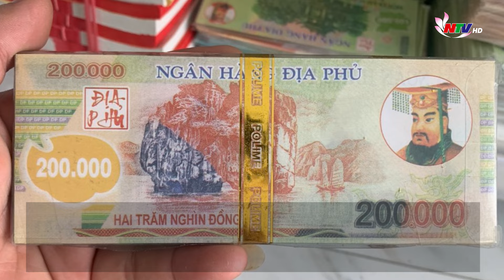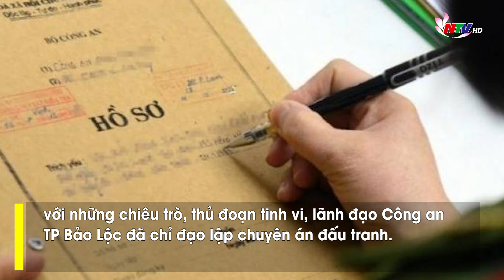Hàng nghìn người sập bẫy nhóm lừa đảo bằng tiền âm phủ như thế nào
Trong số 14 người bị khởi tố, Phạm Minh Thành (26 tuổi), Trần Hoài Tiến (32 tuổi), Nguyễn Hoài Tâm (24 tuổi), Nguyễn Hữu Nghĩa (34 tuổi) và Tô Hoàng Bảo Thúy (24 tuổi) được xác định là nhóm chủ mưu, cầm đầu. Vậy nhóm đối tượng này đã làm cách nào để để thực hiện hành vi lừa đảo chiếm đoạt tài sản? Theo điều tra, những người nói trên đã tạo các tài khoản facebook ảo. Sau đó nhóm này thuê chạy quảng cáo nhằm tạo lượng tương tác cao để rao bán tiền giả và tìm người cần mua để thực hiện hành vi lừa đảo. Các loại mệnh giá được quy đổi thể hiện qua giao dịch mua bán tiền giả gồm: 200.000 đồng tiền thật = 5 triệu đồng tiền giả; 250.000 đồng tiền thật = 10 triệu đồng tiền giả; 300.000 đồng tiền thật = 15 triệu đồng tiền giả; 400.000 đồng tiền thật = 16 triệu đồng tiền giả và 450.000 đồng tiền thật = 22 triệu đồng tiền giả. Khi đặt mua tiền giả, khách hàng không cần đặt cọc tiền, mà chỉ cần cung cấp số điện thoại và địa chỉ nhận hàng. Lãnh đạo Công an TP Bảo Lộc cho biết thực chất các đối tượng rao bán tiền giả, nhưng khi đóng kiện giao cho khách hàng thì bên trong không có tiền giả mà chỉ là các vật dụng như bột khử mùi, bột xi măng hoặc tiền âm phủ. Cụ thể, khi có khách hàng đặt mua tiền giả, nhóm này sẽ thuê người đóng gói các hộp giấy thành các kiện hàng nhỏ. Sau đó cho các loại bột khử mùi, xi măng đóng gói vào bên trong hộp rồi khoét lỗ dán sẵn mẫu tiền âm phủ mệnh giá 200.000 đồng. Từ các kiện hàng này, nhóm lừa bán tiền giả gửi giao hàng tại các bưu cục chuyển phát nhanh cho khách mua tiền giả theo hình thức không được kiểm tra hàng trước. Trong thời gian khoảng 6 tháng, đường dây này đã giao thành công hơn 23.000 đơn hàng trong cả nước và chiếm đoạt số tiền hơn 6 tỉ đồng. Đơn hàng mà các đối tượng giao thành công chiếm khoảng 30% đơn hàng được giao đi. Đến đầu tháng 6, thông qua công tác nắm tình hình cùng các thông tin tố giác tội phạm của nhân dân về nhóm bán tiền giả trên, các trinh sát hình sự - Công an TP Bảo Lộc đã vào cuộc, xác định đường dây lừa đảo quy mô lớn với thủ đoạn hết sức tinh vi, xảo quyệt. Theo lãnh đạo Công an TP Bảo Lộc, nhận thấy tính chất nghiêm trọng của loại tội phạm lừa đảo chiếm đoạt tài sản với những chiêu trò, thủ đoạn tinh vi, lãnh đạo Công an TP Bảo Lộc đã chỉ đạo lập chuyên án đấu tranh. Đội Cảnh sát Hình sự được giao nhiệm vụ là lực lượng chủ công phối hợp cùng các đội nghiệp vụ và công an các phường, xã vào cuộc thu thập tài liệu, chứng cứ đấu tranh phá án. Sau thời gian thu thập các tài liệu, chứng cứ, vào ngày 24-7, lãnh đạo Công an TP Bảo Lộc chỉ đạo Ban chuyên án chia làm 4 mũi huy động hàng chục cán bộ, chiến sĩ đồng loạt tấn công vào 4 tụ điểm của đường dây. Cơ quan điều tra đã làm rõ hành vi lừa đảo chiếm đoạt tài sản của 14 đối tượng liên quan, trong đó có 5 đối tượng có hành vi tổ chức lừa đảo chiếm đoạt tài sản. Khám xét 4 tụ điểm, cơ quan điều tra thu giữ nhiều tang vật liên quan gồm: 1 xe ô tô, 1 xe máy, 15 bộ máy tính để bàn, 10 thẻ ATM và visa, 19 điện thoại di động, 8 sim điện thoại. Công an cũng thu giữ nhiều bao tải bên trong chứa tiền âm phủ mệnh giá 200.000 đồng và nhiều hộp giấy carton bên trong chứa các loại hoạt chất khử mùi, xi măng đã được đóng gói. Công an thông báo ai là người bị hại thì liên hệ Công an TP Bảo Lộc tại số 206A đường Huỳnh Thúc Kháng (Phường 2, TP Bảo Lộc) số điện thoại: 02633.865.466 để cung cấp thông tin, phục vụ điều tra xử lý vụ án.